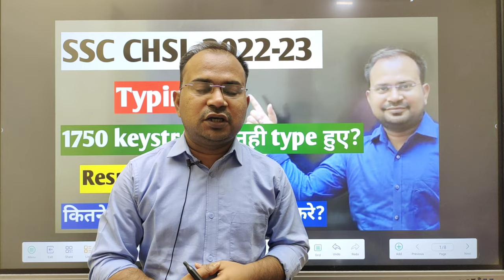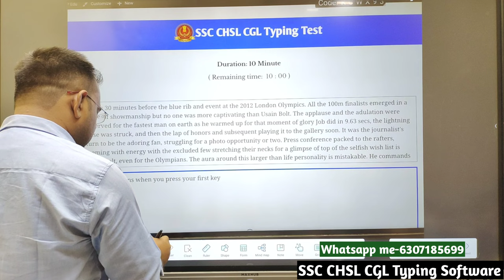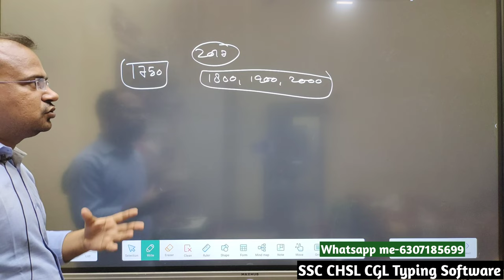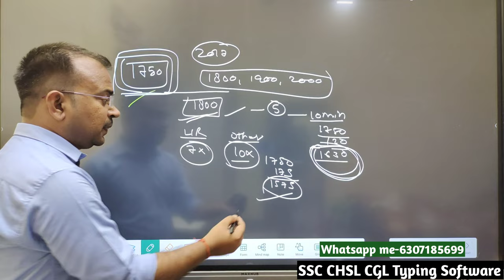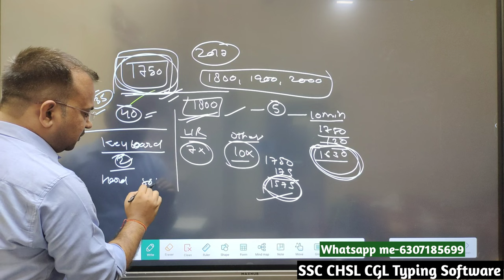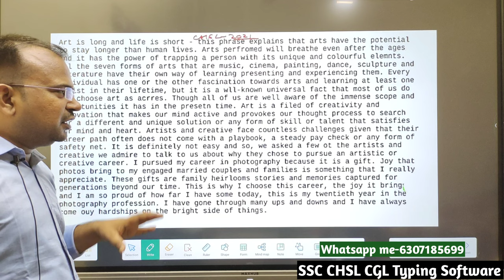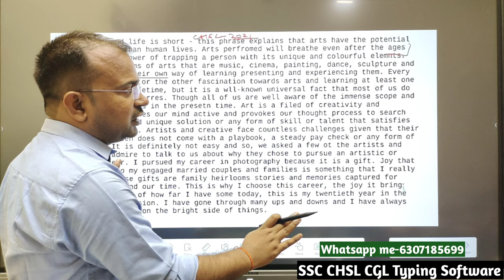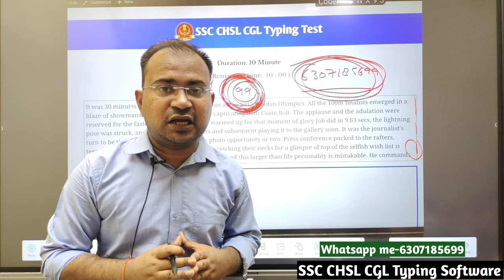SSC CHSL 2022-23 | typing अगर 1750 keystrokes नही हुए तो result होगा या नहीं?|कितने keyboard use करे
SSC pattern based complete typing software